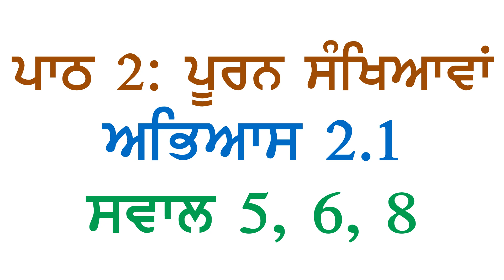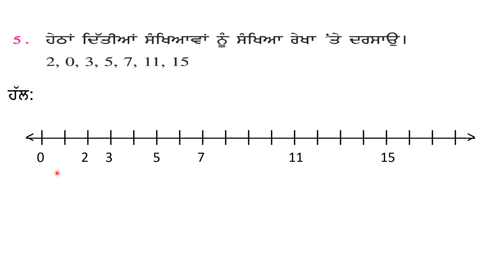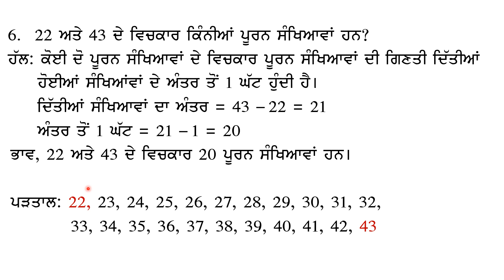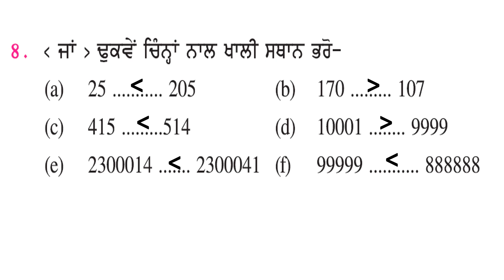6th Math Chapter 2 Whole Numbers Exercise 2.1 Questions 5, 6, 8 Panjabi Medium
ਪਾਠ ੨: ਪੂਰਨ ਸੰਖਿਆਵਾਂ
ਅਭਿਆਸ ੨.੧  ਸਵਾਲ ੫, ੬, ੮
ਪੰਜਾਬੀ ਮਾਧਿਅਮ
PSEB Class 6 Maths Chapter 2 Whole Numbers Exercise 2.1 Questions 5, 6, 8 Punjabi Medium